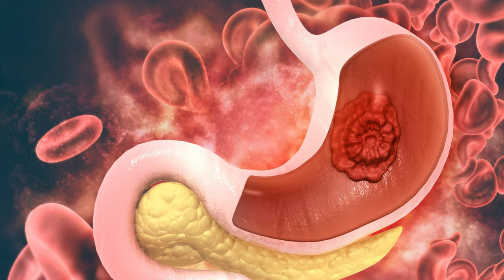Maca vs. Tribulus: Unveiling Nature's Best-Kept Secrets! 🌱❤️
Dive deep into the world of natural remedies as we explore the fascinating differences between Maca and Tribulus. From ancient legends to modern-day benefits, discover which plant reigns supreme in boosting vitality and wellness.

Natural libido boosters